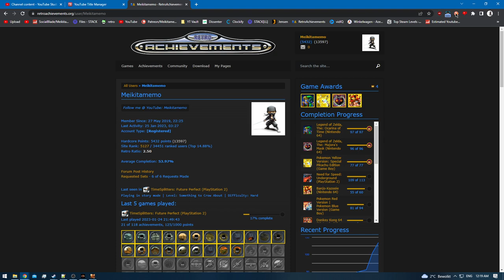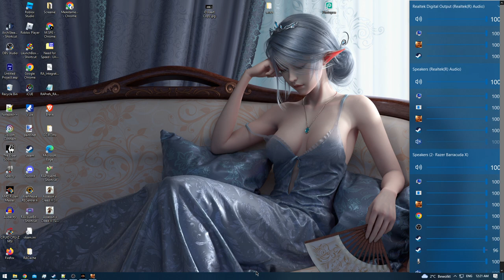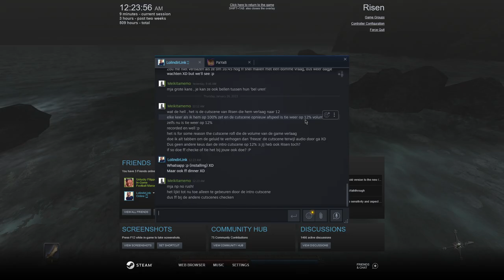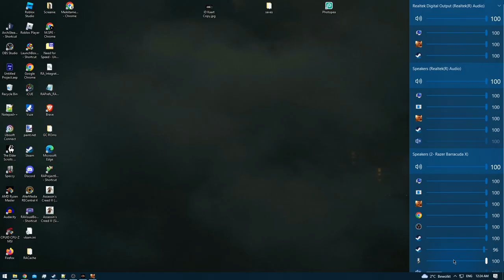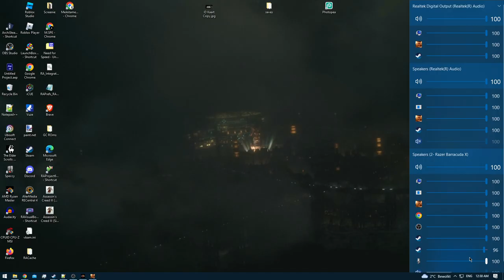[1/3] Risen (The Don) - Episode 1 - Adventurer Begins! [NC]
[Path: [1/3] Warrior of the Don]
Ranks:
* [None] - [Ep 1 - 5.5]
* [Hunter] - [Ep 6 - 13]
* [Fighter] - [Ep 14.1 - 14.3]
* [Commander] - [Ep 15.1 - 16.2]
* [Titan Lord] - [Ep 17 - 19]

[Difficulty: [Hard]
[Level: [1]
[Level (Late Game): [35]
[Deaths: [0]
[Stats]

Strength: [10/200]
Wisdom: [0/200]

[Combat]

Sword: [Lv.1/Lv.10]
Crossbow: [Lv.1/Lv.10]

[Perks / Skills]

Alchemy: [Lv.0/Lv.3]
Smithing: [Lv.0/Lv.3]
Opening Locks: [Lv.0/Lv.3]
Pickpocket: [Lv.0/Lv.3]
Prospecting: Not Learned]
[Gut Animals: Not Learned]
[Create Scrolls: Not Learned]
[Acrobatics: Not Learned]
[Sneak: Not Learned]
[YouTube Chapters]

0:00 - [YouTube Chapters]
0:02 - 0:25 [Preperations]
0:26 - 2:05 [Cutscene]
2:06 - 4:27 [Gameplay]
4:29 - [Steam Achievement Unlocked: Fervent Swimmer]
4:31 - 5:08 [Gameplay]
5:10 - [Steam Achievements Unlocked: Beast Slayer & Beginner]
5:12 - 10:02 [Gameplay]
10:03 - 11:00 [Conversation: Sara]
11:01 - 11:32 [Gameplay]
11:33 - 11:53 [Conversation: Sara]
11:54 - 13:24 [Gameplay]
13:25 - 13:30 [Conversation: Sara]
13:31 - 14:41 [Gameplay]
14:42 - 15:00 [Conversation: Sara]
15:01 - 15:05 [Gameplay]
15:07 - [Level 1]
15:09 - 15:15 [Gameplay]
15:17 - [Steam Achievement Unlocked: Hard Worker]
15:19 - 23:01 [Gameplay]
23:02 - 24:34 [Conversation: Sara]
24:36 - 24:40 [Chapter 1: The Forbidden Island]
24:42 - 25:39 [Gameplay]
25:41 - [Steam Achievement Unlocked: The Brave Little Tailor]
25:43 - 28:59 [Gameplay]
29:01 - [Steam Achievement Unlocked: Adventurer]
29:03 - 29:25 [Gameplay]
30:26 - [End of the Episode]

Note: Risen has some issues at the moment!
Volume issue is one of them!
Which get's triggered due to booting the game & due to opening cutscene.
They say it's been 'patched' and thus fix , but it still accurs for me.

So in advance i would like to apologize for the 'low volume' in the game opening but there is little to nothing i can do about it.
If i try to fix it during cutscene , the cutscene freezes.
And if i set volume back to 100% before the game opening , it wil go back down to 12% during the cutscene.

They say it's due to the re-release on Switch , PS4 and Xbox releases.
But i find that hard to believe!

Also note: I unlock certain achievements faster then it was meant to be unlocked.
I get the achievement [for killing chickens by killing 1 chicken] , this is due to a ini file in my 'risen folder' that kept track of all my previous playthrough's!

So just to ensure all progress is accurately tracked i will note all the neccessary requirements in the chapters.
Just like i do with Skyrim!
[Achievements Progress]

Well-to-do (Total Gold Collected) - [161/1.000]
Moneybags - [After Well-to-do]
King Midas - [After Moneybags]
Big Game Hunter - [After Beast Slayer]
Hardworker (Completed Quests) - [6/250]
The Brave Little Tailor (Grave Moths) - [4/7]
Field Hand - [0/10]
Idiot - [0/3]
The Fourth Triplet (Treasures dug up) - [0/10]
Ferocious Wild Boars (Wild Boars) - [0/20]
Master Thief (Pickpocket) - [0/50]
Safecracker (Lockpicking Chests) - [0/100]
Terror of the Hens (Chickens) [0/20]
Weaponsmith [0/100]
Jester - [0/25]
The Traveler (Teleporter Stones) - [0/14]
King of the Handyman (Toolbags) [0/20]
Ghost Hunter (Vassel Rings) - [0/6]

Note: All achievements / cheevo's that require tracking are noted above!
All cheevo's that unlock after Quests , etc doesn't need to be noted!

Do note though: That i will manually track them all , to ensure the viewer knows which cheevo should trigger at which point within the game [provided you follow my steps accurately]

Q: Why did some cheevo's trigger? Like Beastslayer?
Due to the present of a ini file in the Risen folder that notes how quests , etc you completed.
And even though there were no 'save files' present when recording , for some reason the ini file wasn't resetted!
[Quests]

Find Survivors of the Shipwreck [Completed]
Take Sara to Safety [Completed]
Investigate the Abandoned House [Completed]
Find the Key in the Abandoned House [Completed]
Loot the Chest in the Abandoned House [Completed]
Take some Fresh Meat to Sara [Completed]
Alone and Abandoned [Recieved]